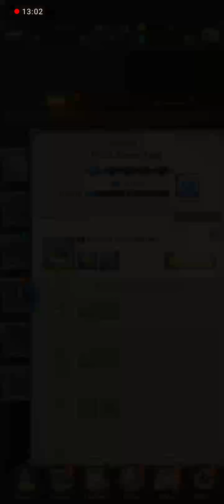Looking for King - The Seven Deadly Sins: Grand Cross - Gameplay Part 12